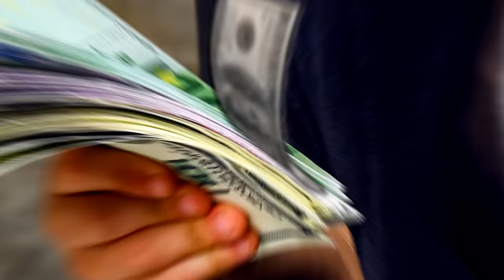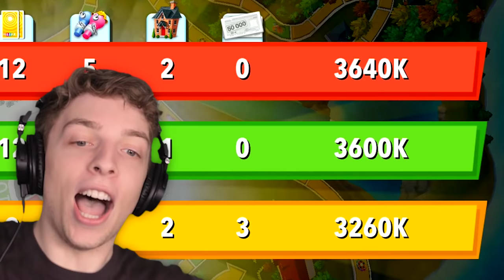I Got MARRIED To My BEST FRIEND! (The Game of Life)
🎩 I get to marry my best friend in Game Of Life!

👬 MY FRIENDS!